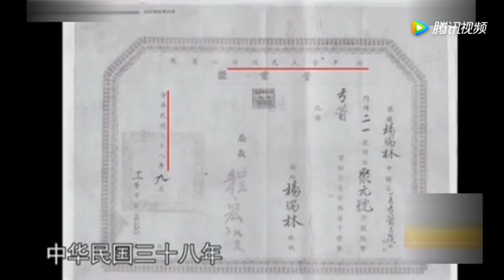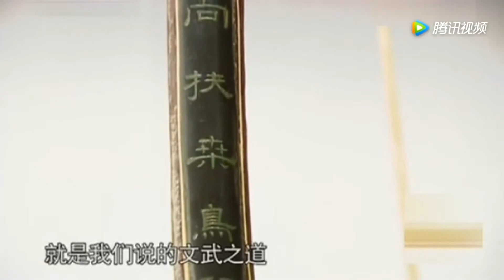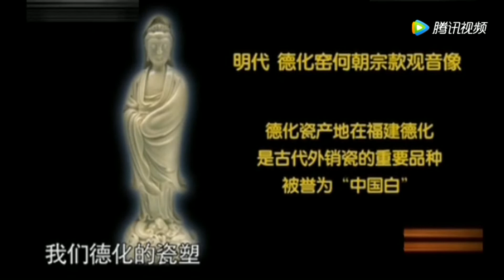大爷皇上涉猎用的弓箭鉴定，专家看后瞬间变脸，鉴定结果令人意外